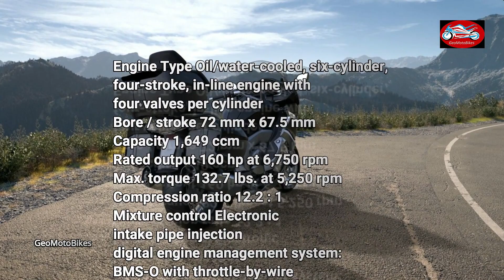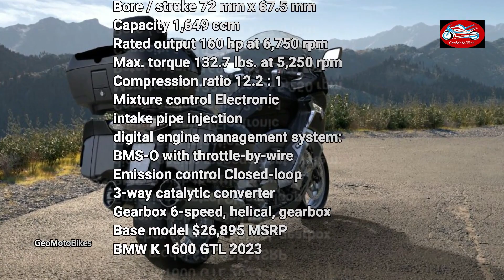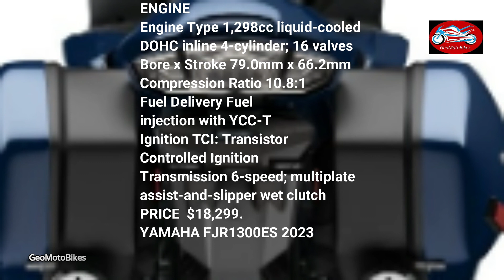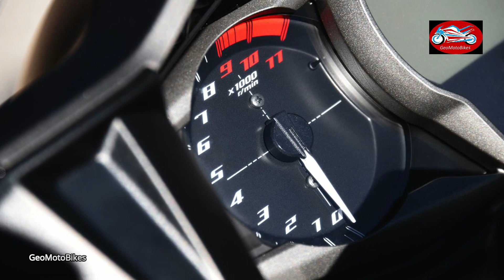THE BEST 5 TOURING MOTORCYCLES FOR 2023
00:00 bmw  k 1600 gtl 2023
price $26,895.
03:59 yamaha fjr1300es 2023
price $18,299.
07:42 ducati multistrada v4 rally 2023
price 29,995.
12:12 suzuki v strom 1050de adventure 2023
price 17,599.
17:27 honda gl 1800  gold wing tour 2023
price euro 29,349